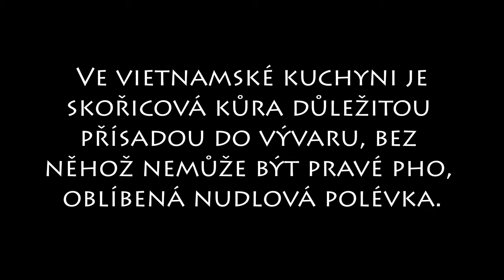🇻🇳🇻🇳 VIETNAM - JAK SE ZPRACOVÁVÁ SKOŘICE [část 7] 🇻🇳🇻🇳